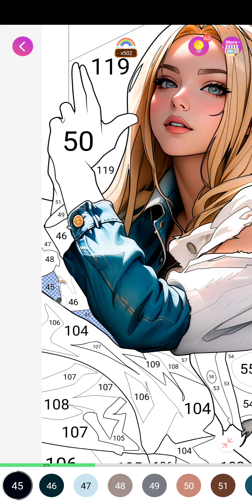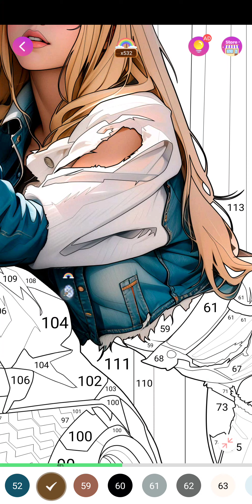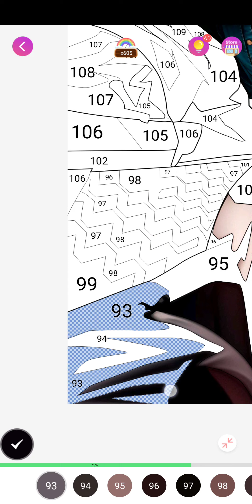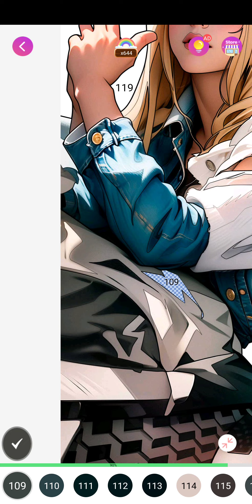sexy color, auto salon girls, september 18th 2023, android,